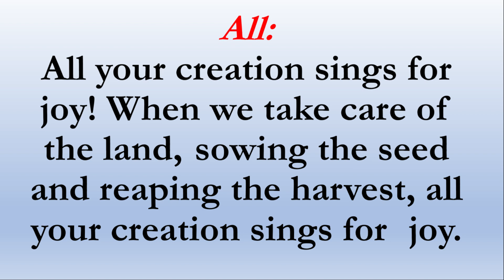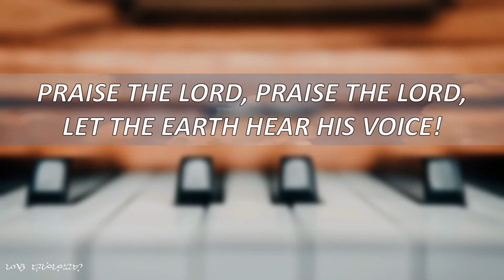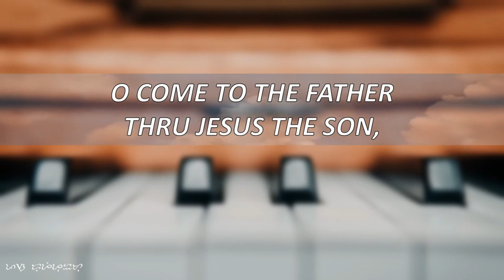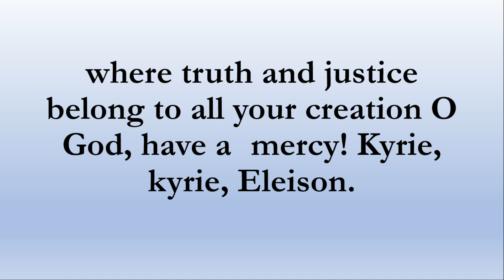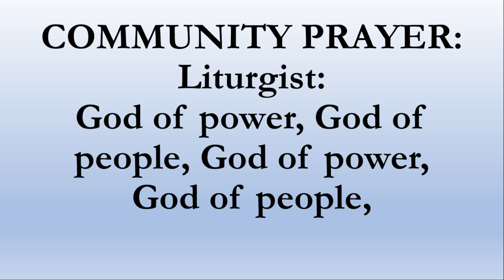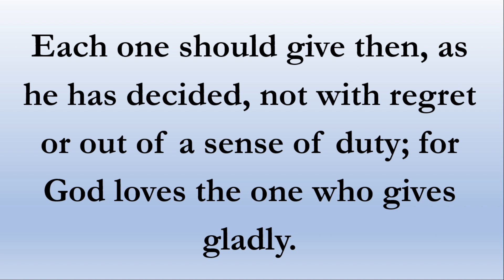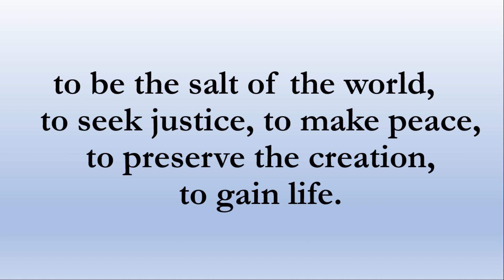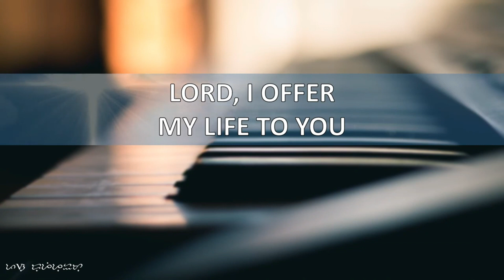Midweek Worship Service II September 27, 2023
UCCP ILIGAN CITY invites you to our online Worship. Worship proper will start at 05:55pm with 5 minutes countdown for our silent meditation.

Preacher:  Rev. Jonathan M. Cal

Text: Mateo 20: 1-16   (Ang Pulong Sa Dios)
Ang mga Trabahante sa Ubasan
20 Miingon si Jesus kanila, “Ang paghari sa Dios nahisama sa tawo nga may ubasan. Sayo pa kaayo, milakaw ug nangita na siya ug mga tawo nga motrabaho sa iyang ubasan. 2 Nagkauyon siya ug ang mga tawo nga una niyang natagboan, nga iya silang suholan sumala sa naandan nga suhol matag adlaw. Unya gipadala niya sila didto sa iyang ubasan. 3 Sa dihang mga alas nuwebe na sa buntag miadto siya sa merkado ug may nakita siya didto nga mga istambay, kay wala man silay trabaho. 4 Miingon siya kanila, ‘Pagtrabaho kamo didto sa akong ubasan, kay tagaan ko kamog husto nga suhol.’ 5 Busa miadto sila ug nagtrabaho. Sa dihang udto na, mibalik na usab ang tag-iya didto sa merkado, ug may nakita na usab siya didto nga mga tawo. Ug iya usab silang gipatrabaho. Mao gihapon kini ang iyang gibuhat sa dihang mga alas tres na sa hapon. 6 Sa mga alas singko na mibalik na usab siya sa merkado ug may nakita pa gayod siya nga mga istambay. Miingon siya kanila, ‘Ngano bang nagaistambay lang kamo dinhi sa tibuok nga adlaw?’ 7 Mitubag sila, ‘Kay wala may nagpatrabaho kanamo.’ Busa giingnan niya sila nga moadto sa iyang ubasan ug magtrabaho.
8 “Sa pagkakilomkilom na, miingon ang tag-iya sa iyang sinaligan, ‘Tawga ang mga trabahante ug sweldohi sila. Unaha pagbayad kadtong ulahing gipatrabaho ug ipaulahi kadtong nauna.’ 9 Ang mga nagtrabaho sugod sa mga alas singko gihatagan ug sweldo alang sa usa ka adlaw nga trabaho. 10 Sa dihang sweldohan na kadtong mga nauna sa pagtrabaho, naghunahuna sila nga dako ang ilang madawat kaysa mga naulahing mitrabaho. Apan ang matag usa kanila gisweldohan usab ug alang sa usa ka adlaw nga trabaho. 11 Pagkadawat nila niini, mireklamo sila sa tag-iya. 12 Matod nila, ‘Ang mga naulahi, usa ka oras ra ang ilang trabaho, apan kami usa ka adlaw gayod ang among pagpasingot ug pagpainit, apan pareho ra ang imong gisweldo kanamo!’ 13 Miingon siya sa usa kanila, ‘Higala, wala ko ikaw limbongi. Dili ba nagkauyon man kita nga sweldohan ko ikaw alang sa usa ka adlaw nga trabaho? 14 Dawata ang imong sweldo ug pauli. Kay akong kagustohan nga hatagan ang naulahi ug kantidad nga sama sa akong gihatag kanimo. 15 Dili ba makabuot man ako kon unsa ang akong buhaton sa akong kuwarta? Basin nasina ka lang tungod kay maayo ako kanila.’ ” 16 Unya miingon si Jesus, “Mao usab kana ang mahitabo sa kataposan nga mga adlaw. Ang mga labing ubos karon mao ang mahimong dungganon sa kaulahian, ug ang mga dungganon karon mao ang mahimong labing ubos sa kaulahian.”

Choir: CWA